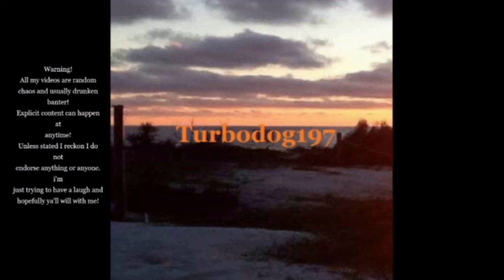GTA 5 RP No Escape #550 RiverSide Roleplay